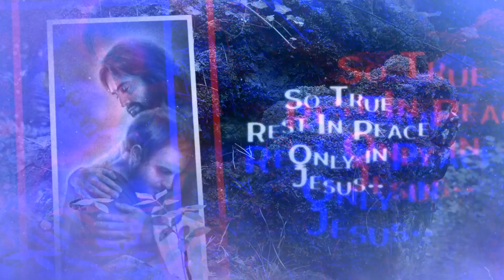RIP - Rest in Peace || உண்மையான அர்த்தம் ? ஆத்துமா எப்படி சாந்தி அடையும் ? || TAMIL CHRISTIAN 101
God"s_plan

Perumparai(via)
Dindigul (Dt)

Perumparai(via)
Dindigul (Dt)